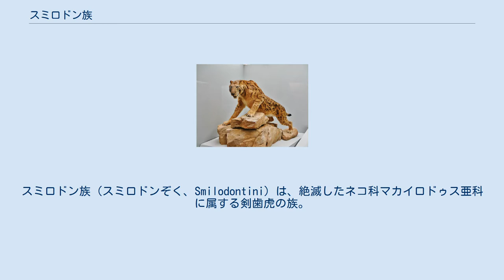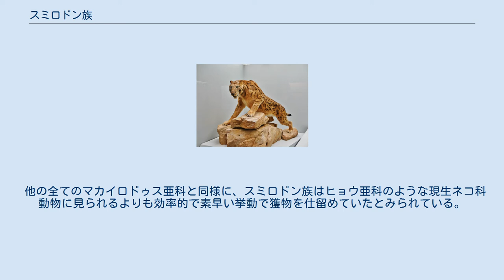スミロドン族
スミロドン族（スミロドンぞく、Smilodontini）は、絶滅したネコ科マカイロドゥス亜科に属する剣歯虎の族。
剣歯虎全般がサーベル・トゥースド・キャットと呼ばれるのに対し、ダーク・トゥースド・キャットとも呼ばれる。
スミロドン族は南アメリカ・北アメリカ・ヨーロッパ・アジア・アフリカに固有の生物であり、1030万年前の中新世から1万1000年前の更新世までの約1030万年に亘って生息していた。
 名前が示すようにスミロドンが本族に属しているが、スミロドン族にはその他に3つの属が含まれている。
知られている中で最も古い属はかつてパラマカイロドゥスの種と考えられていたプロメガンテレオンである、最後の属はスミロドンであった。
これらは全て上顎の犬歯が細長く発達した剣歯虎であり、ずんぐりとした筋肉質な体をしていた。
 スミロドン族の属種は細長い上顎の犬歯により一般に識別されるが、属の間では体格も識別の手がかりの1つになる。
例えば、プロメガンテレオンとパラマカイロドゥスは樹上性かあるいは高所に登る生態をしていたとみられ、尾が比較的長く、狼爪が大きく、体格は小柄でほっそりとしていた。
彼らの上顎の犬歯は体サイズに対して小さいものの、平らでブレード状のエッジはマカイロドゥス亜科と同定されるのに十分である。
後の属であるメガンテレオンは、前者2属とさらに走行性の強いリゾスミロドンやスミロドンの生理学的な中間型に位置した。
後者2属は地上生活に向いた体格で、比較的大型の獲物を仕留めることに適していた。
 メガンテレオン スミロドン族の系統関係を以下のクラドグラムに示す。
 他の全てのマカイロドゥス亜科と同様に、スミロドン族はヒョウ亜科のような現生ネコ科動物に見られるよりも効率的で素早い挙動で獲物を仕留めていたとみられている。
長い犬歯を使ってスミロドン族は首や腹部といった必要不可欠な部位を狙い、頸動脈などの主要な動脈を裂いて死に至らしめていた。
長く伸びた裂肉歯は肉にありつく際に骨から肉を剥ぎ取るのに使用されたと推測される。
摂食行動については、メガンテレオンの裂肉歯からは茂みの奥か木の中でゆっくりと1頭で肉を食べていたことが、おそらく競争の激しい環境で社会を形成していたスミロドンからは腐肉食動物に肉を奪われることなく可能な限り多くの肉を食べていたことが示唆されている。